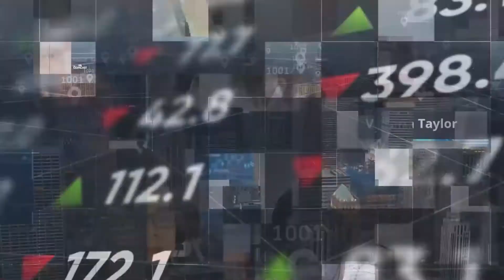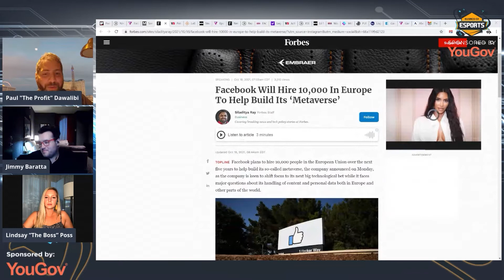Business of Esports TV: Facebook Rebrand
(Livestream #157)

In this segment, we discuss Mark Zuckerberg planning to rebrand Facebook to be known for building the metaverse and the speculations of what the name will be. (This episode of the livestream was recorded before the reveal of Facebooks rebranded name)